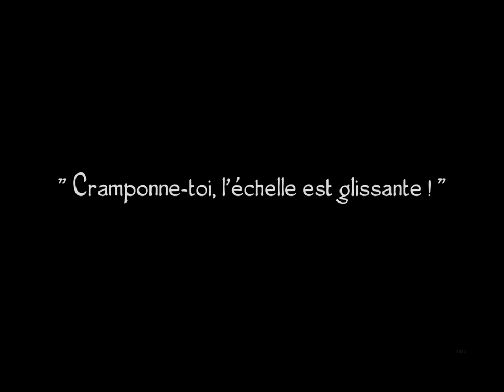Eiffel Tower 1928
I don't know where this is from.